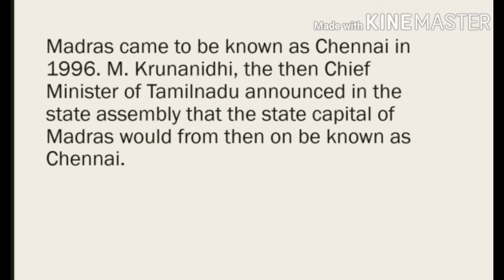17th July Some Important Events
17th July Some Important Events